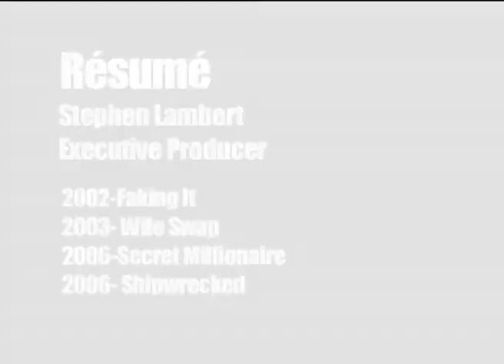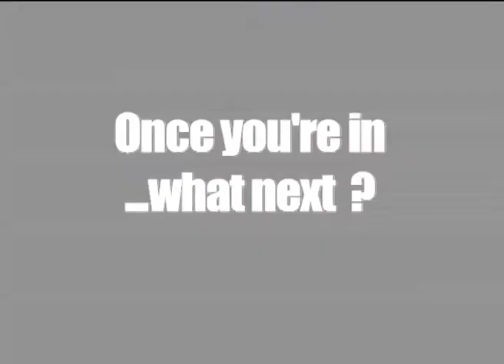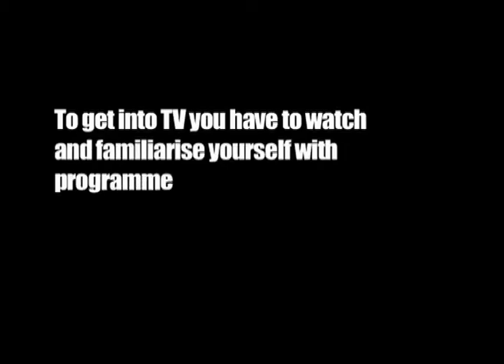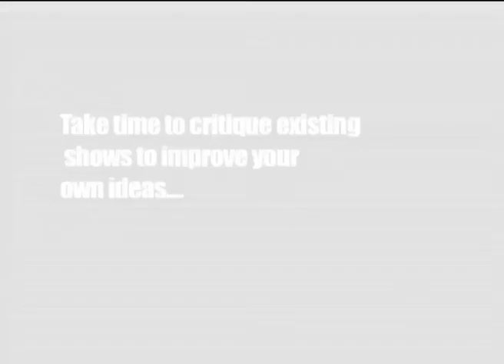Stephen Lambert Interview